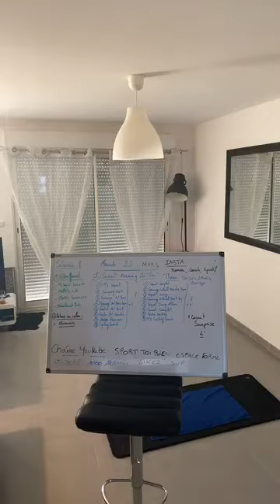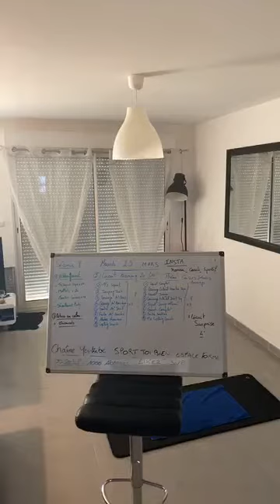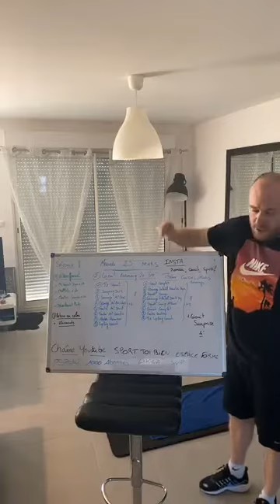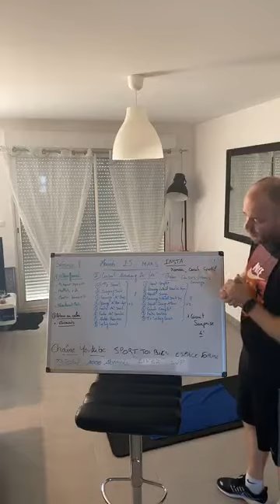Séance en direct du 25 mars